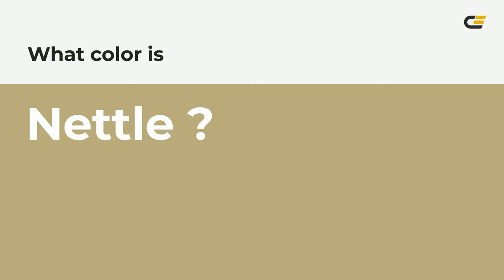Nettle color bbac7d hex color - Brown color - Cool color bbac7d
What color is Nettle ? bbac7d hex color - Brown color - Cool color bbac7d

Hex bbac7d Color Code is also known as Nettle color.

Hex bbac7d Color code in RGB color code model is created after adding 73.33% red color, 67.45% green color and 49.02% blue color.
Hex bbac7d Color code in CMYK color (process color) code model is generated after subtraction of 0% cyan, 8% magenta, 33% yellow and 26% black.